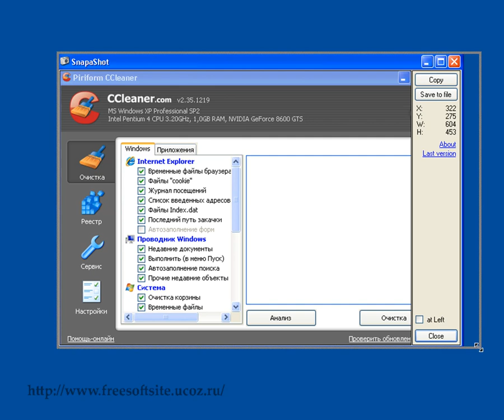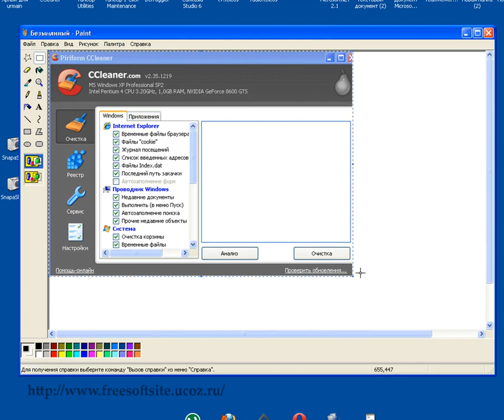Как сделать скриншот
Сделать снимок экрана или его части за несколько секунд с помощью программы SnapaShot. Программа для снятия скриншота с экрана, очень простая и понятная.